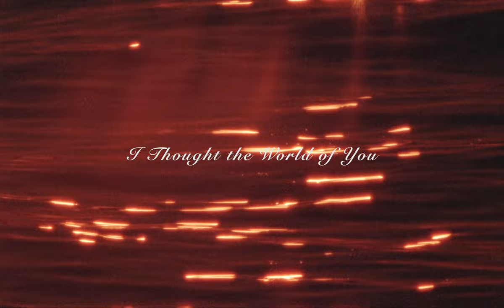I Thought the World of You (trailer)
The speculative tale of Canadian outsider musician Lewis and the belated discovery of his 1983 album "L'Amour". A love story composed in myth and song.

2022